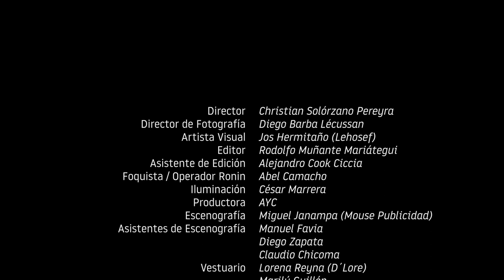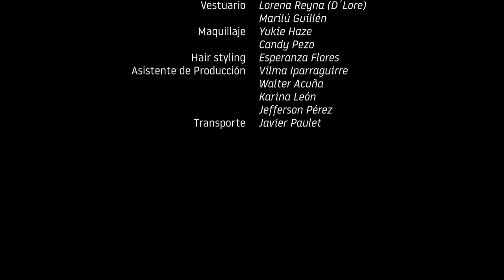REIIINA - Pausa (Video Oficial)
Tercer single de REIIINA - Pausa (Video Oficial)
Productor Musical: Alejo León

Director Christian Solórzano Pereyra
Director de Fotografía  Diego Barba Lécussan
Artista Visual Jos Hermitaño (Lehosef)
Editor Rodolfo Muñante Mariátegui
Asistente de Edición Alejandro Cook Ciccia
Foquista / Operador Ronin Abel Camacho
Iluminación César Marrera
Productora AYC
Escenografía Miguel Janampa (Mouse Publicidad)
Asistentes de Escenografía  Manuel Favia,Diego Zapata, Claudio Chicoma
Vestuario    Lorena Reyna (D´Lore), Marilú Guillén
Maquillaje   Yukie Haze, Candy Pezo
Hair styling   Esperanza Flores
Asistente de Producción Vilma Iparraguirre, Walter Acuña, Karina León
Asistente de Producción Jefferson Pérez
Transporte   Javier Paulet